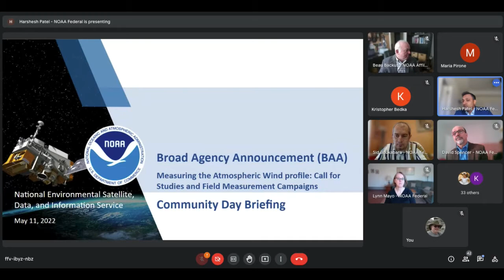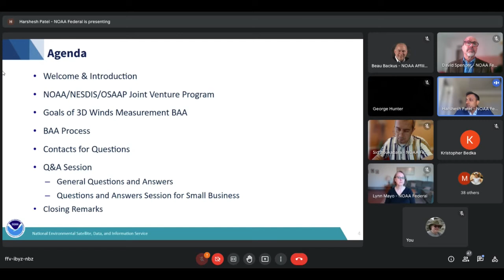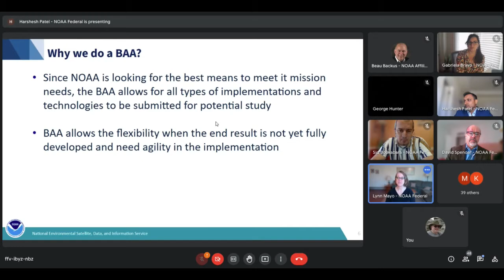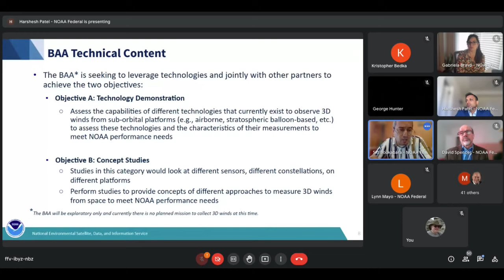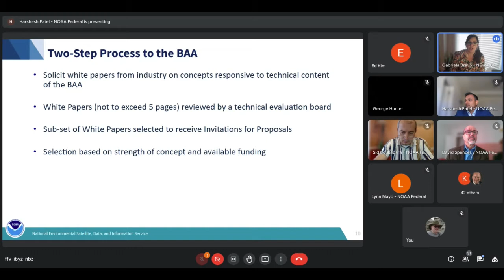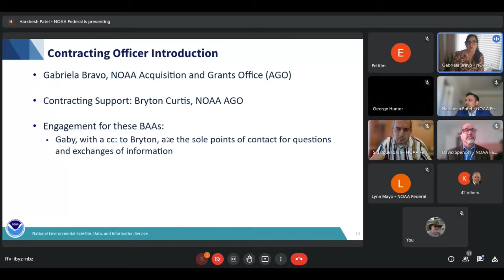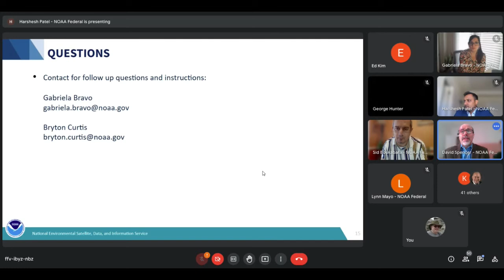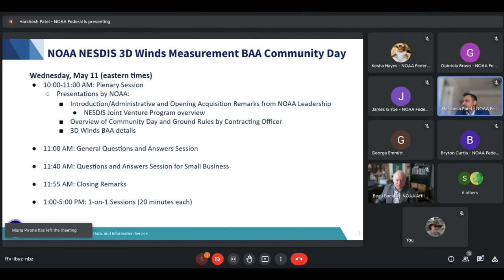Measuring the Atmospheric Wind Profile (3D Winds)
NOAA's Broad Agency Announcement (BAA) Community Day was held on May 11, 2022 for Measuring Three-Dimensional (3D) Atmospheric Wind Profiles.

The Office of System Architecture and Advanced Planning (OSAAP) presented their interest in exploring technologies that allow for the measurement of atmospheric wind profiles (3D winds) from space. 3D winds are defined as measurements of the horizontal wind vector distributed throughout the vertical and horizontal extent of the atmosphere. This measurement is considered a major gap in NOAA’s space-based observing system and is deemed to have a great potential to improve the performance of several NOAA environmental prediction systems, including global Numerical Weather Prediction (NWP). These technologies could include passive and/or active based observing systems on a variety of platforms and constellations.